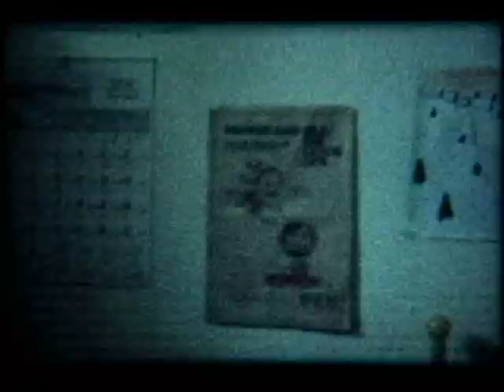Linus, Charlie Brown & Patty in Northglenn 1972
Back in 1972 I gathered a few neighborhood kids together and asked them to perform a few  Peanuts comic strips for me on my super 8 movie camera, with a little reel to reel tape recorder running for the sound.

Filmed in the backyard of my parents house in the Denver Suburb of Northglenn Colorado, it was fun showing these kids the actual strips to use as their scripts. (At 15, I was too old to play any of the gang from Good ol' Charlie Brown, but my sister Amy was game at age 8.)

Danny Morgan is Charlie Brown, Amy Klemke as Patty and Sammy Martinez as Linus, the insecure philosopher who sucked his thumb while clinging to his omnipresent security blanket.

40 years ago Peanuts was my favorite comic strip and I still admire the late Charles Schulz a great deal today. As a Chronic Chronicler, I was always trying to capture posterity in some form or another.

Insecurity, or OCB?
Oh Good Grief !